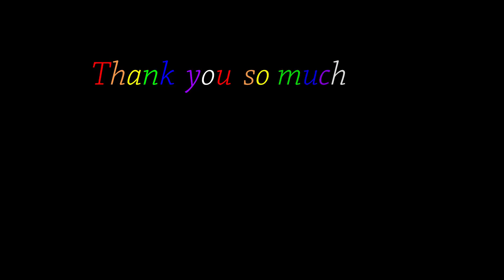Tanki Online EPIC Gold Box Video #2 (1K SUBSCRIBERS!)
⇓OPEN ME⇓
⇓OPEN ME⇓
OH MY GOD! 1000 SUBSCRIBERS! It means a lot to me!
★CREDITS★
★Can we get 60 likes?★
★SOFWARE★
►Camtasia Studio (Latest)